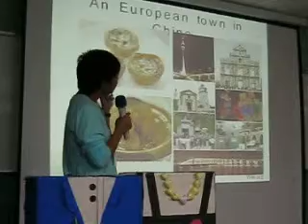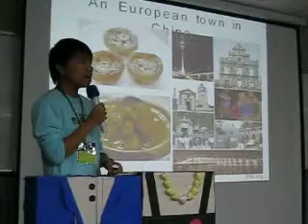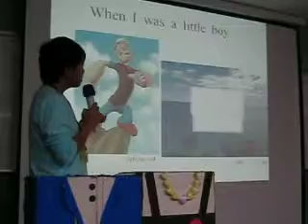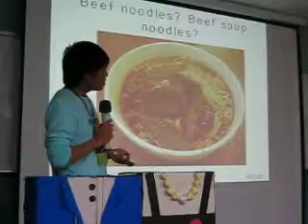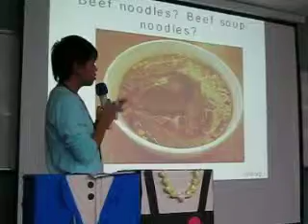2010/11/19 Chan-Lao Chau,C1